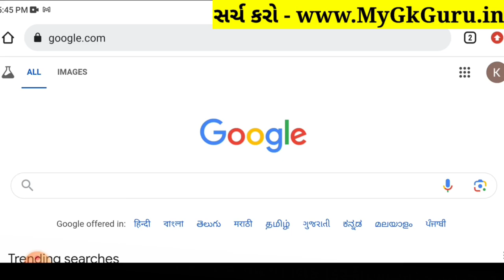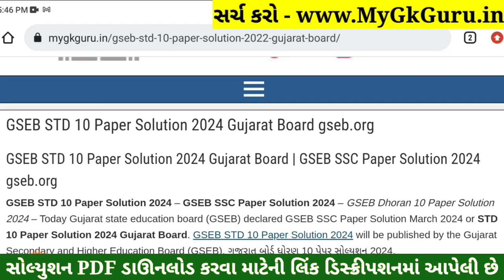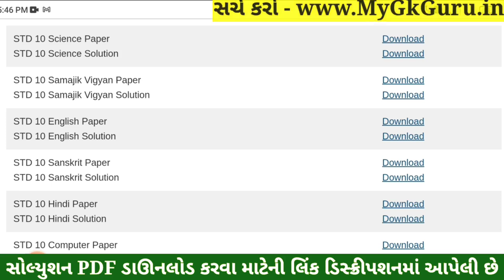STD 10 Vigyan Paper Solution 2024 80 Marks, STD 10 Science Paper Solution 2024 80 Marks, First Exam